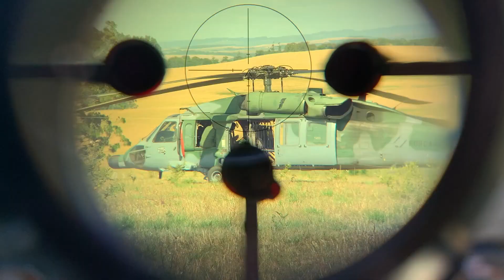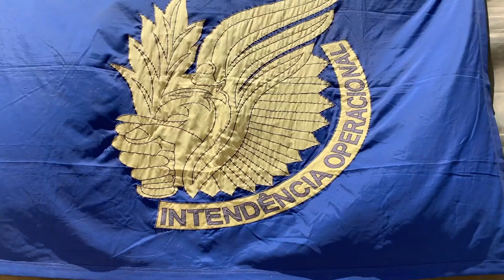Operação Escudo emprega defesa antiaérea no Exercício Conjunto Tínia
Foi encerrada neste domingo (14) a Operação Escudo Antiaéreo, coordenada pelo Comando de Operações Aeroespaciais (COMAE), no contexto do Exercício Conjunto Tínia, realizado pela Força Aérea Brasileira (FAB). Com o foco em treinar as antiaéreas do País em cenário de guerra simulada, a Operação Escudo ocorreu a partir da Ala 4 – Base Aérea de Santa Maria (BASM), no Rio Grande do Sul, e contou com a participação de cerca de 400 militares das três Forças Armadas.

Imagens e edição: Sargento Victor Chagas / CECOMSAER